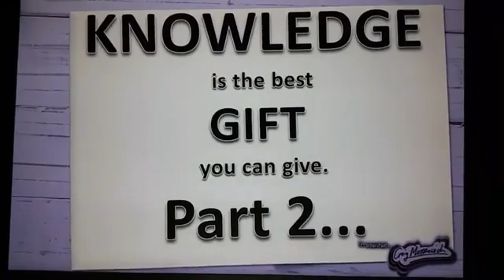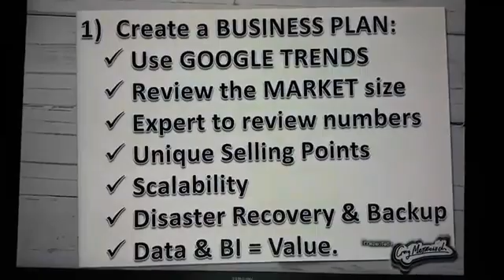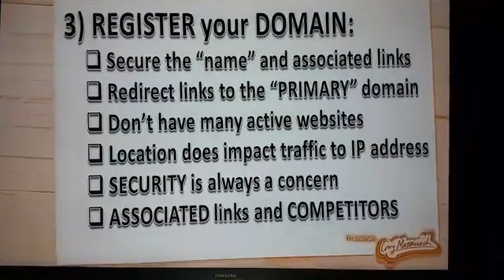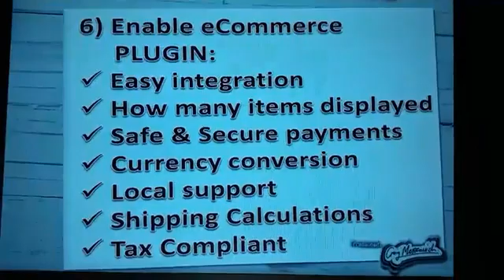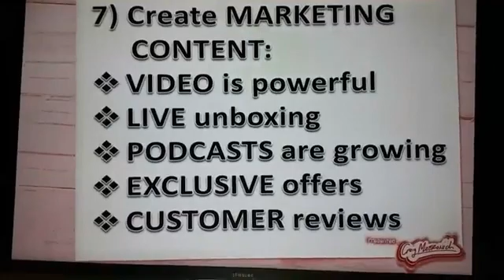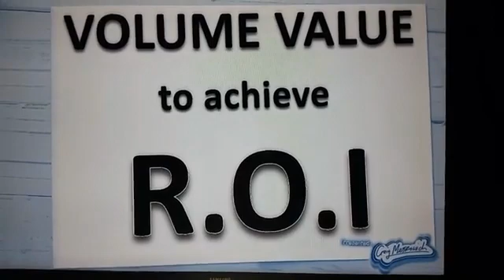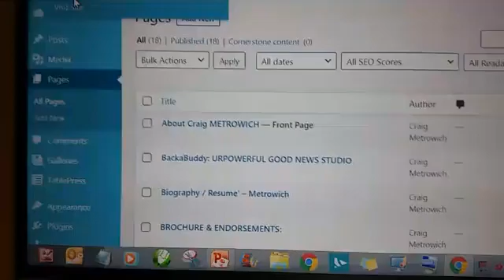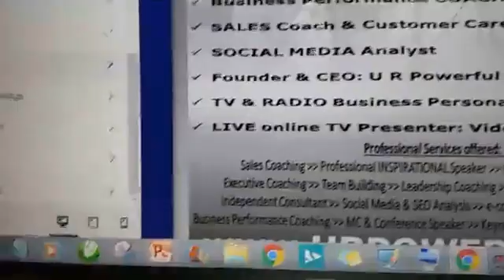Online Business Part 2. Craig Metrowich - "The Good News Vlogger"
Online Business Part 2. - YOU GONNA LOVE THIS! Presented by: "The Good News Vlogger" - Craig Metrowich. ] LIVE, RAW, UNCUT and pure INFOTAINMENT, so as to INSPIRE YOU, MOTIVATE YOU and EXCITE YOU!

YOU can make a positive impact now. SUPPORT the “URPOWERFUL – GOOD FORCE” and let's create our online TV & RADIO “GOOD NEWS” focused STUDIO, donate ]

Craig Metrowich is a loyal supporter of: CHOC – Childhood Cancer Foundation.